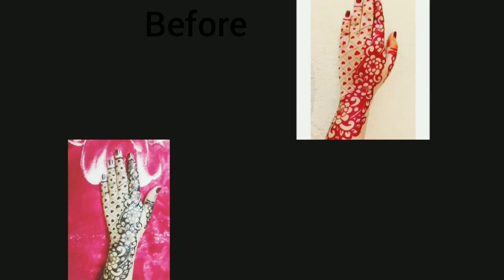Red heart Mehandi design l bold mehndi designs l Floral mehndi l Beautiful Arabic Mehndi l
mehndi designs, design of mehndi, unique
henna designs, mehndi ka designs, Mehendi
design front hand, Front hand mehndi
designs, Simple mehndi design back hand,
New mehndi design 2021 pics, Front mehndi
designs for hands, New mehndi design 2021
download, Mehndi design 2021 latest images,
Mehendi design front hand images, Mehndi
designs for front handa arabic, Mehndi
designs front hand, Front full hand mehndi
designs, Easy mehndi designs for front hands,
Mehndi designs in front hand, Simple mehndi
design front hand, Front side mehndi design
easy cottonbudmehndi Mehndi simple
designs mehndidesigns trickmehndi
designs, very easy mehndi designs, stylish
mehndi designs, mehndi designs for hand,
short mehndi designs, new mehndi designs,
new henna designs for hand, latest mehndi
designs, latest mehndi design for hands,
girls easy mehndi designs, trending mehndi
designs, beautiful henna designs, mehndi
designs for beginners, henna designs for
beginners, arabic mehndi designs, full hand
mehndi designs, gulf henna designs, raksha
bandhan special mehndi design, simple/easy
mehndi designs 2021 , latest floral mehndi
designs, mehndi for back hands, innovative
henna desians. mehndi ka desians. Mehendi
feet, karva chauth, dulhan mehndi, easy
mehndi, heena, henna, mehandi mehndi
designs, mehndi, arts, delicate mehndi, arabic
mehndi, back hand mehndi Rakhi special
mehndi design 2021 for hands | Eid, Karwa
chauth special full hand mehendi designs
Easy Back Hand Mehndi Design||Rakhi/Eid
2021 Special Simple Mehndi designs||Full
Hand Mehndi Designs cottonbudmehndi
Mehndi design - cotton bud Mehendi design
front hand - Arabic Mehndi Easy Simple
Mehndi design for hands - Mehendi design
front hand - Arabic Mehndi Design 2021
beautiful mehndi designs easy mehndi
New trick Mehndi Design - Simple eid Henna
design-2021 Mehndi design for hands
mehndi
Latest Stylish Beautiful Arabic Mehndi
Design||Simple Mehndi Design for Back
Hand||Easy Henna So
dulhanmehndi rose mehndi, leg mehndi
designs, Iotus mehndi, mandala mehndi,
festival mehndi, new mehndi designs, bridal
mehndi, beautiful mehndi, stylish mehndi,
raksha special mehndi, simple,
pakistani, left hand mehndi, karwa chauth,
kids mehndi, latest, jewellery mehndi, full
hand, engagement mehndi, finger, foot,
mehndi designs
diwali mehndi
mehndi designs
karwachauth mehndi
professional mehndi